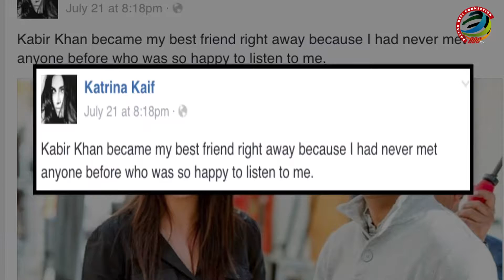Find out Who is Katrina's BESTI FRIEND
Katrina Kaif, who just made her Facebook debut on her 33rd Birthday getting great response from her fans in this social world. The actress who has been sharing her moments from her daily life, recently revealed his best friend name, which is amazingly not from the industry superstars.